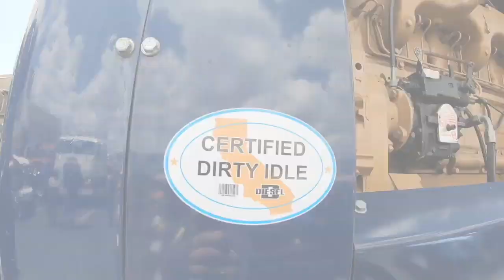Old School Trucking RENO